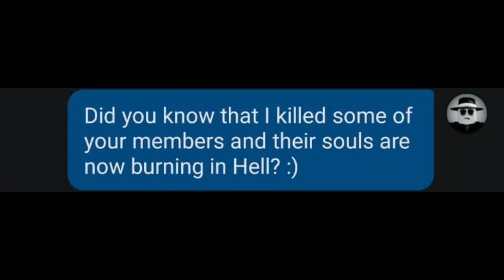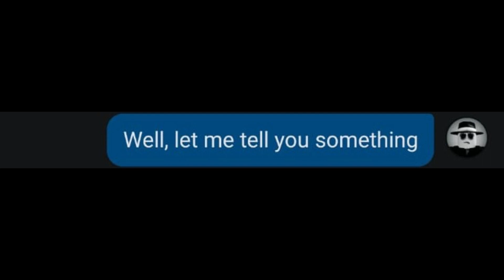The Furry Sleepover (sequel)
He shall follow his own father's footsteps :D